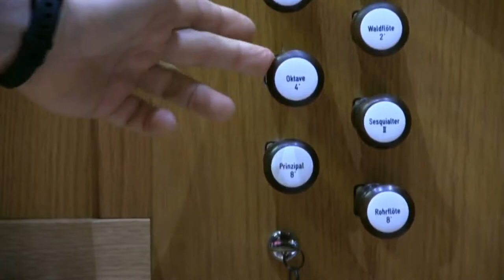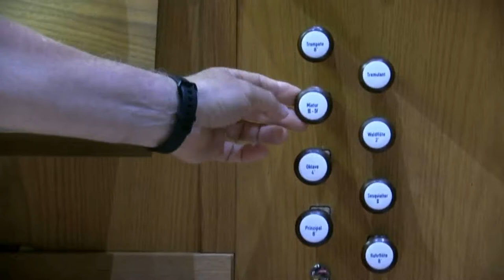Virtual Organ Crawl July 5, 2018